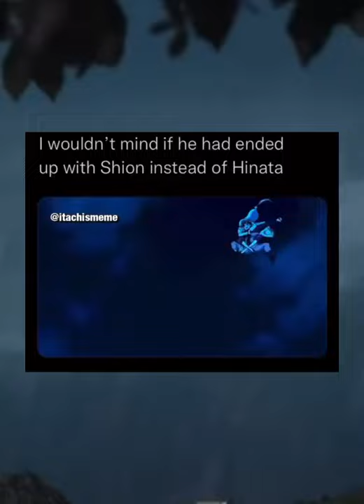He could pull any girl in series